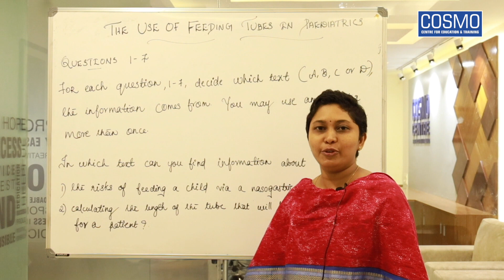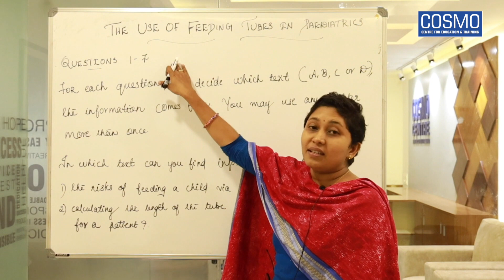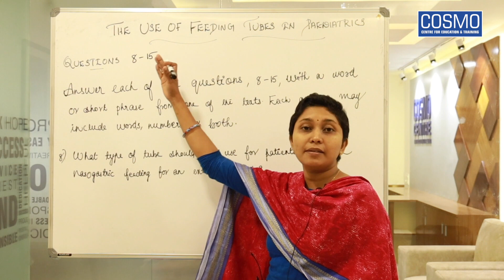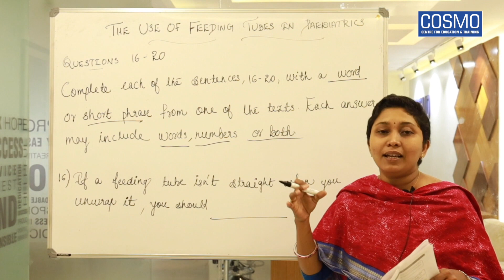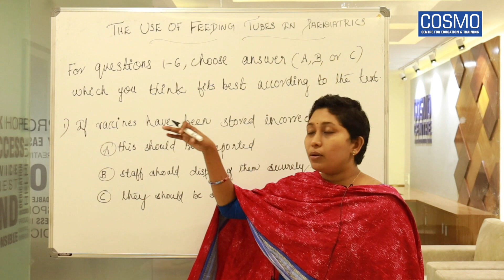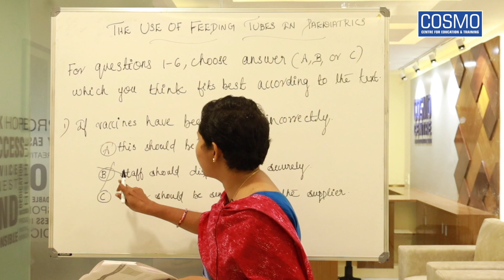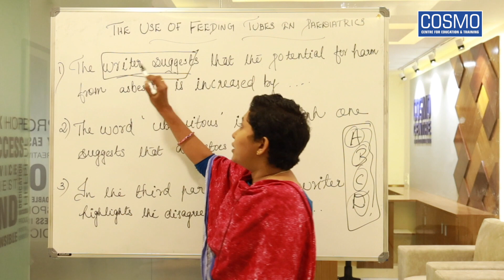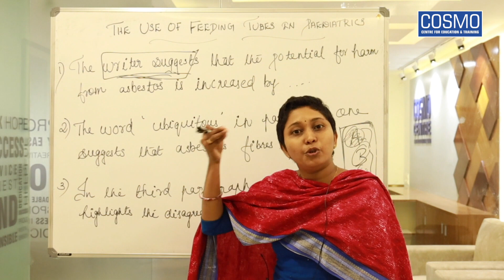OET Reading - Question & Answer Discussion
The ONLY IELTS & OET Academy in Kerala to teach the unique Pattern-Based Writing Techniques and Concept-Based Speaking Techniques which guarantees 7+ in IELTS: COSMO Center, Trivandrum, Kochi & Kottayam.